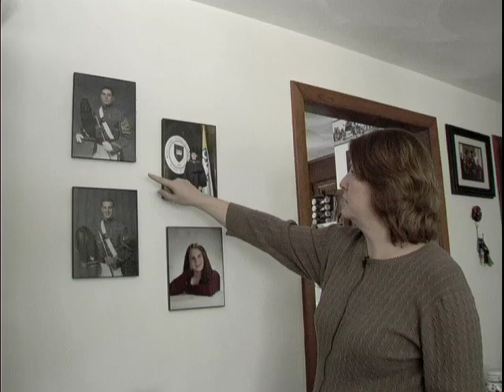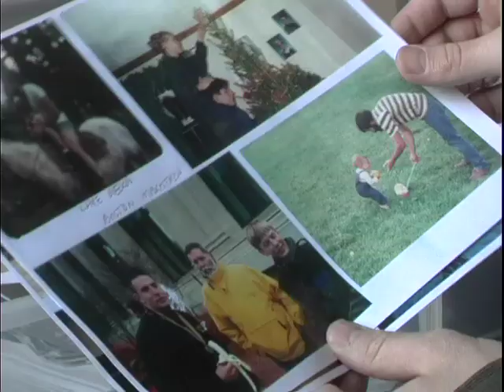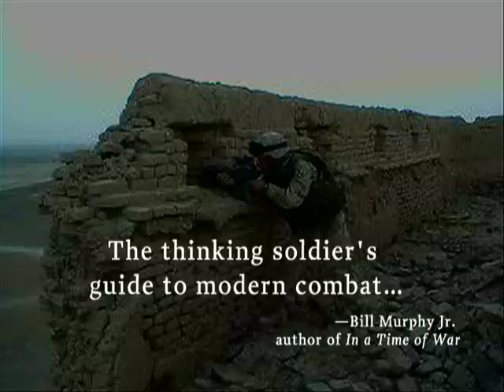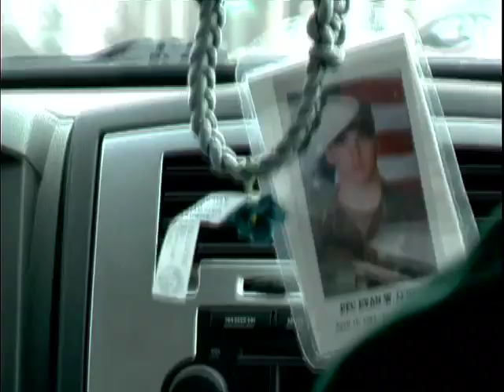Book Trailer - "The Unforgiving Minute: A Soldier's Education"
A new memoir by Craig M. Mullaney, a West Point graduate, Rhodes scholar, and Army Ranger who fought in Afghanistan and later served as an adviser on the Obama campaign.

"Extraordinary."--Washington Post
"Reminiscent of Ernest Hemingway, John Hersey, and Ring Lardner."--Vanity Fair
A wonderful, beautifully written story." —General David Petraeus
 "A classic memoir about what it means to be American." —David Lipsky, Rolling Stone
"The ultimate's soldier's book...a lyrical, spellbinding tale of war, love, and courage.  The Unforgiving Minute is the Three Cups of Tea of soldiering."—Ahmed Rashid, New York Times bestselling author
"Every young man and woman in America should read this book."—General Wesley Clark
"This is more than a soldier's story; it is a work of literature."—Steve Coll, Pulitzer Prize winner
"Reminiscent of the great British memoirs of World War I. Read it."—Thomas E. Ricks, The Washington Post
"A compelling, can't-put-down book, a well-written, memorable description of preparing for war and leading in combat."—Joe Klein, Time
"The poignant true story of a young man's unusual education from the classrooms of West Point and Oxford to his development as a leader, son, brother, husband and friend. I admire Craig Mullaney's courage."—Senator Richard Lugar
"A poignant and evocative book about the great hurdles in coming of age: love, death, belief, and betrayal. I couldn't stop reading."—Nathaniel Fick, author of the New York Times bestseller One Bullet Away
"Mullaney's keen eye for detail, lively narrative style, and capacity for self-reflection...make an old story new and gripping."—Anne-Marie Slaughter, Dean of the Woodrow Wilson School
"The Unforgiving Minute should be required reading for all who serve in the White House and Congress and for those who aspire to leadership.  Read it.  Twice." —Paul Bucha, past president of the Congressional Medal of Honor Society
"A great debut from a leader to watch."—General Barry McCaffrey
"Thoughtful, hilarious, gut-wrenching, and inspiring."—Lieutenant General F.L. Hagenbeck
"The thinking soldier's guide to modern combat, told with a novelist's eye for detail and a philosopher's penchant for perspective."—Bill Murphy Jr., author of In a Time of War
"A masterpiece of self-awareness." —David L. Boren, former U.S. Senator
"A searingly honest and brilliant tale—a classic memoir."—Admiral James Stavridis, U.S. Southern Command
"A must read for all combat leaders."—Lieutenant General Ronald Coleman, U.S. Marine Corps
"The Unforgiving Minute tells the story of a fiercely passionate young man and provides important insight into a new greatest generation—his comrades in arms who serve in a time of war."—Dr. John Nagl, author of Learning to Eat Soup with a Knife
"A literate and thoughtful memoir that is a valuable contribution to both the genre and to our understanding of contemporary conflict."—Andrew Exum, author of This Man's Army